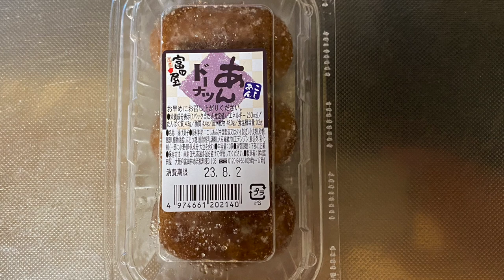【スイーツ（JAPAN sweets）】あんドーナツ（bean paste donut）「富田屋」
あんドーナツ（bean paste donut）

250kcal（1パックあたり）